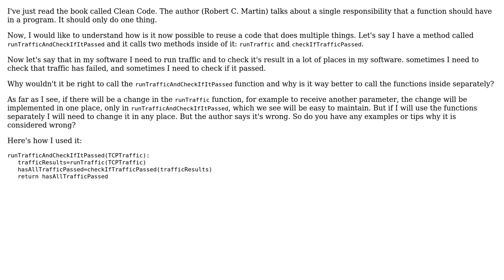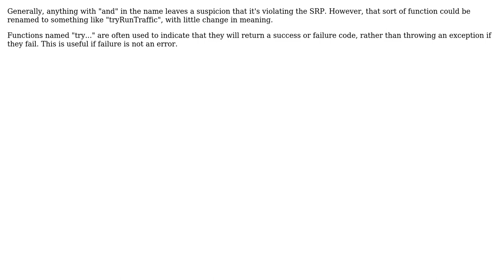How to use single responsibility with functions when I need to reuse procedures?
Software Engineering: How to use single responsibility with functions when I need to reuse procedures?

With thanks & praise to God, and with thanks to the many people who have made this project possible! | Content (except music & images) licensed under CC BY-SA | Music | Images & others | With thanks to user Simon B user Glorfindel user Doc Brown user Azuk and the Stack Exchange Network Trademarks are property of their respective owners. You are responsible for your own actions.